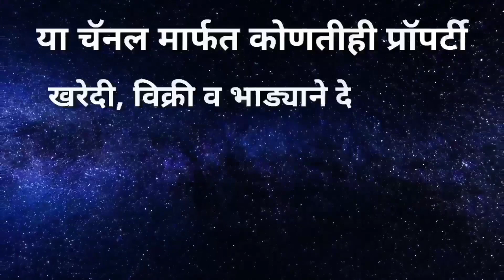650 रुपये भाव असलेले 2 प्लॉट विक्री, खूपच सुंदर व चांगले प्लॉट, एकदा बघाच, सोडू नका - राहुल कराड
* Latur Property sale WhatsApp number -

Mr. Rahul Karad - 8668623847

* प्रॉपर्टी मालकांचे नाव - श्री सचिन दगडु बनसोडे सर
* प्रॉपर्टी मालकांचा मोबाईल नं - 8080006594 / 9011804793

* किंमत - 650 Rs per sq ft ( बैठकीत थोडीफार कमी जास्त होईल )

property sale
लातूर प्रॉपर्टी सेल